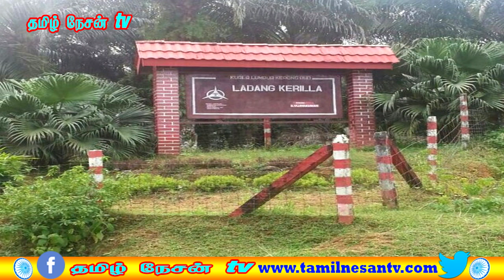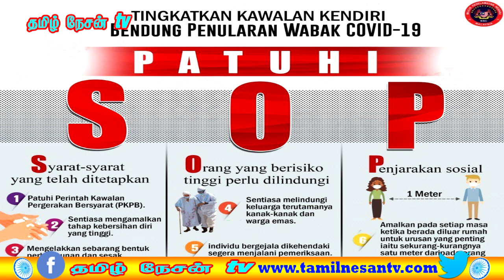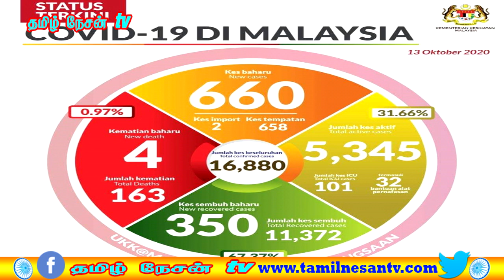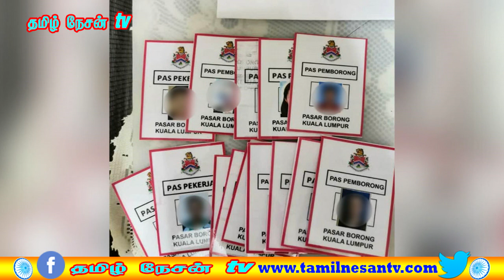MALAYSIA TAMIL NEWS 13.10.2020 Anwar ஆதரவு MP பெயர்பட்டியல் இல்லை.4 தலைமுறை தோட்டதொழிலாளர்கள் நிலைமை